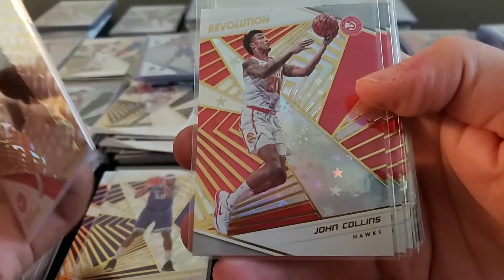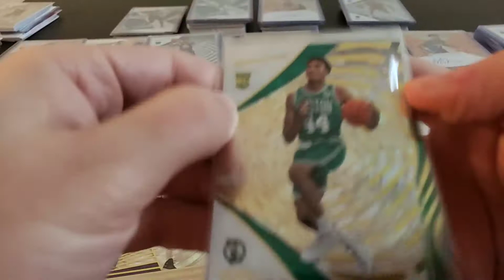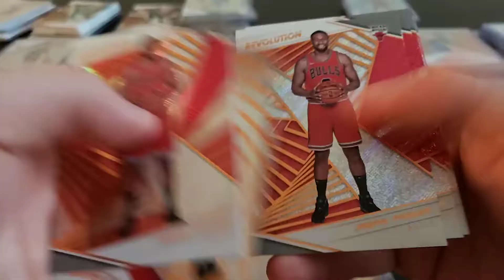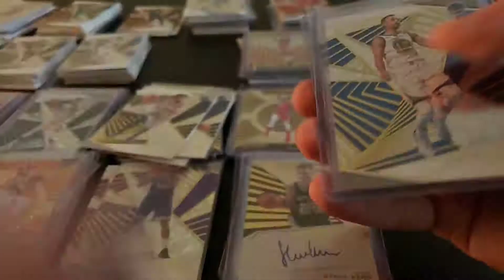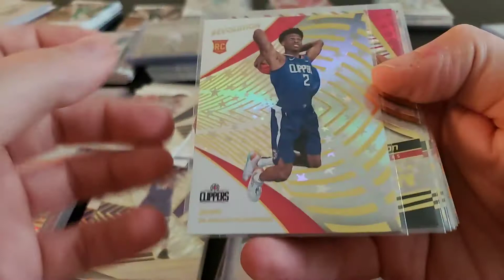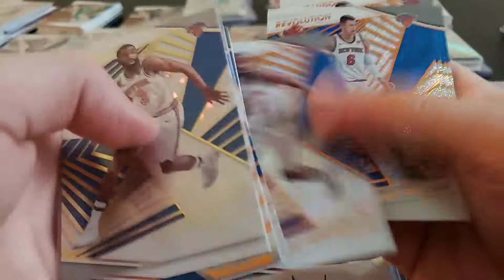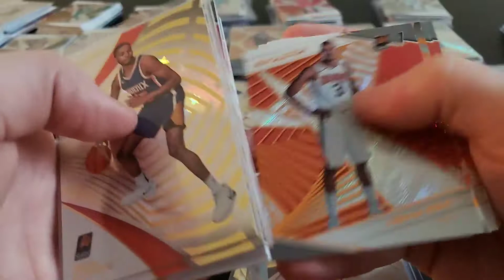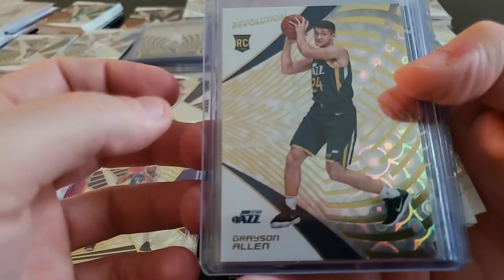2018 2019 Revolution Full Case Break #2 Recap 12/28/2018